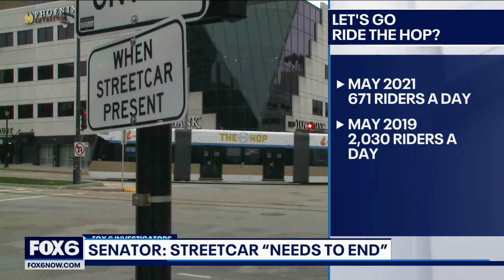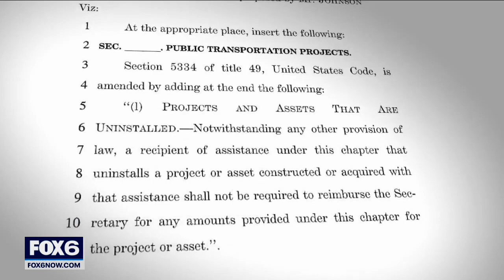Sen. Johnson says Milwaukee should shut down streetcar | FOX6 News Milwaukee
U.S. Senator Ron Johnson is calling on Milwaukee to shut down the city's streetcar – and he is taking action that could eliminate a $68 million payback for doing so.